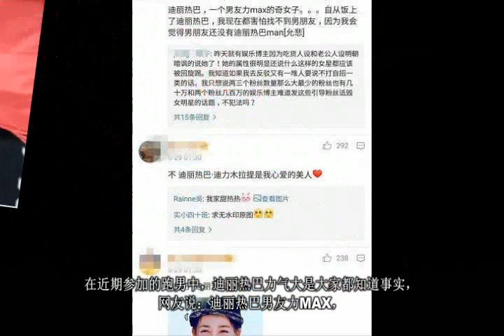胡歌迪丽热巴齐上热搜 ?